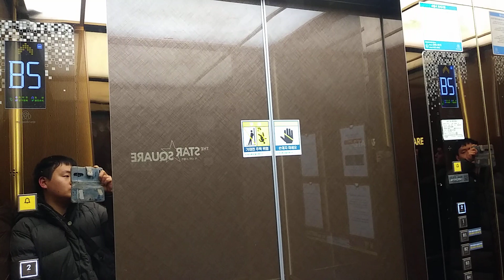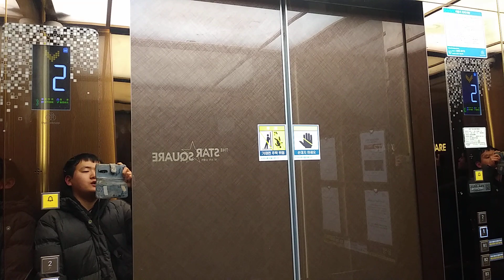경기도 의왕시 경수대로 262 서해그랑블 상가구간 티센크루프엘리베이터 탑사기(1)